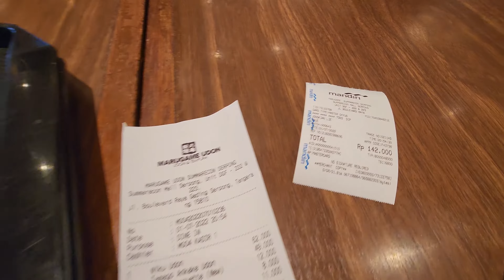Marugame Udon Niku Udon & Tamago Ankake Udon - July 1, 2022